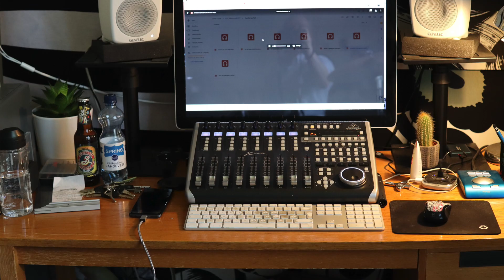Matka Rumpujen Maailmaan esittää: Haastattelussa freelance rumpali Jari Salminen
Hei!

Tervetuloa mukaan seuraamaan ammattirumpali Jari Salmisen haastattelua.
Haastattelu tehtiin 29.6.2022 Helsingissä Jarin työhuoneella joka sijaitsee entisellä Lapinlahden sairaala alueella.
Juteltiin rumpaleille tärkeistä asioista, mm. harjoittelemisesta, rumpukamoista, fanittamisesta, äänittämisestä, ym.

Haastattelijana toimi Pekka Mämmelä